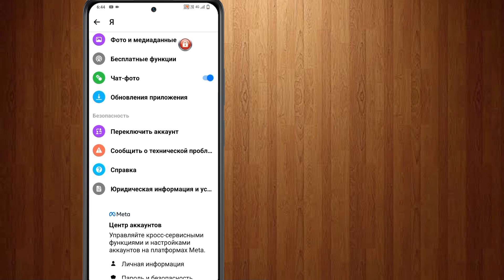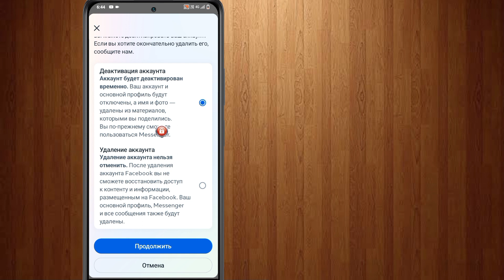Как удалить учетную запись Messenger (2023) | Удалить аккаунт Мессенджера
В этом видео я покажу вам, как удалить учетную запись Messenger (2023) | Удалить учетную запись Messenger. Посмотрите это видео полностью и узнайте, следуя всем моим шагам, не пропуская. Это очень простой процесс, который занимает лишь некоторое время.
Это наиболее важно для всех пользователей Facebook.